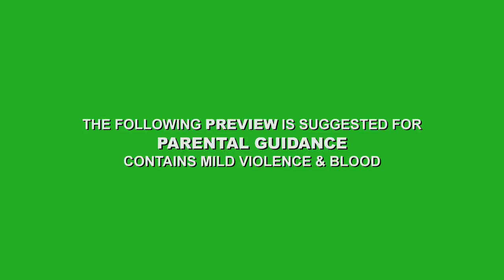Winter Harvest Trailer #2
Winter Harvest:
Is this how the world ends? With a whimper or a bang? Andrew Titus lives in that world. Winter never seems to end and human society is starting to unravel. After years of global turmoil, the world's big problems have finally shown up at his front door. Facing the recent death of his eldest son and the possible starvation of his family Andy is face with difficult choices. Everyone around him is falling into a state of lawlesness, waylaying travellers for food and supplies. Andy refuses to believe that this is the only path for his family.

And then on one chilly, July afternoon fate drives through a trap set by the bandits in his subdivision. A simple attempt at highway robbery turns into a conflict with a military convoy carrying a mysterious and dangerous cargo. The entire convoy, led by a mysterious man in a specialized hazmat suit is carrying just two boxes. The bandits open one.

In an instant a force is unleashed that transforms the entire community around Andy. Now he will be challenged with even more tribulations. Now he must fight to save his family from this force that threatens to engulf the whole world.

It is a narrow, hard path that he must run - not walk. Pursued by the shambling creatures that used to be his neighbors, will Andy's dark, cold night bring him through to a new dawn or will it consume him?

Starring - Scott Norman, Rochelle Clark and Mark Boyd
Filmed in Belleville, Michigan, Jackson, Michigan and Westview Orchards in Washington Township, Michigan.

Thanks to -
Our talented cast and crew!
Katrina Schumacher, et al of Westview Orchards
Michael Fiscus of the Romeo Film Production Office
CyberTrybe